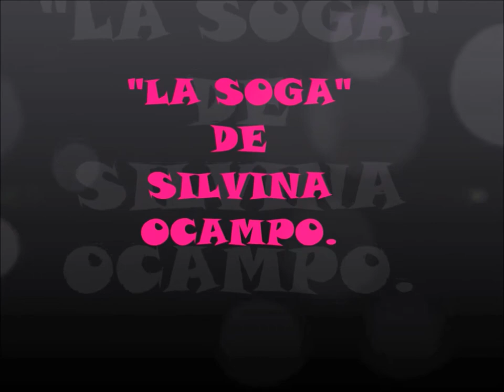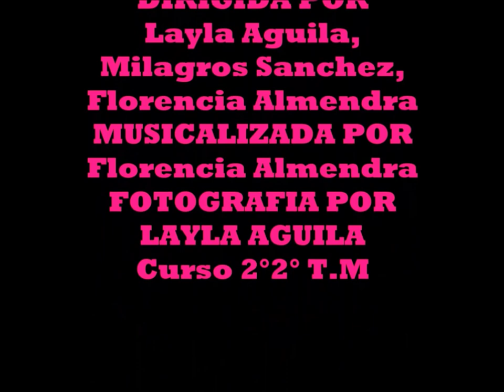Adaptación del Cuento La soga de Silvina Ocampo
Como parte del Proyecto Interdisciplinar los alumnos de los segundos años pertenecientes a la Institucion ESRN N° 138 Bariloche, realizaron a partir de la lectura de diferentes cuentos fantásticos, Videos utilizando la técnica del Stop Motion.